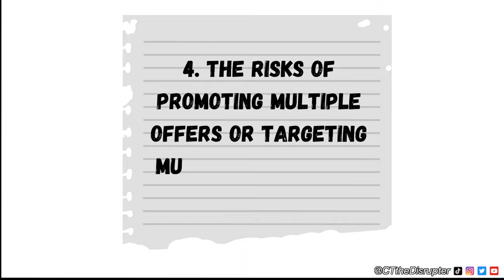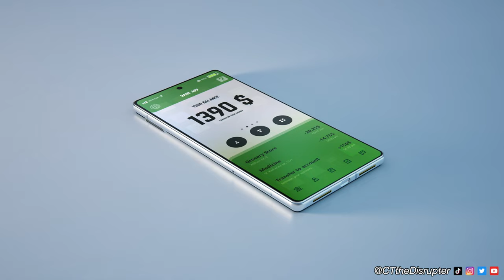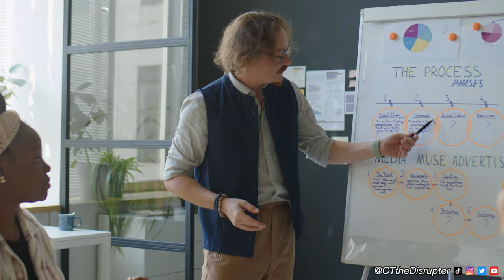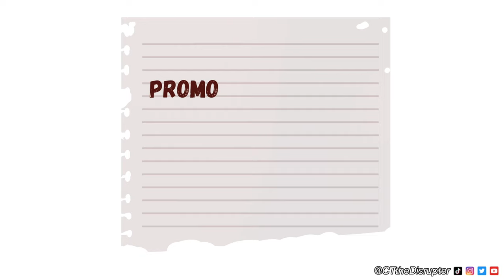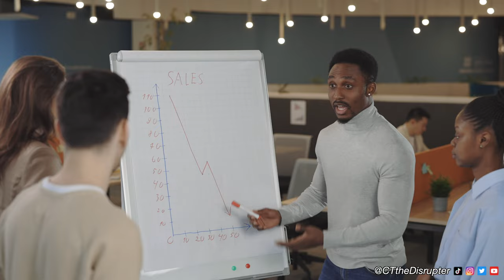Unlocking Facebook Ad Success: The 3 Biggest Hacks Revealed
Are your Facebook ad strategies falling short?
You might be unknowingly sabotaging your own campaigns with common pitfalls like misusing cost caps, Advantage Plus, and ABO, or promoting multiple products.
In this, we'll debunk these mistakes and reveal how to effectively leverage Facebook's powerful advertising platform.
Ready to turn the tide and scale your business?

Section 1: The Misuse of Cost Caps and Advantage Plus in Facebook Advertising

If you're an advertiser using cost caps and Advantage Plus, you might be unknowingly sabotaging your own campaigns. These tools, while useful in certain contexts, are often misused, leading to less than optimal results. The main issue lies in their tendency to over-index on users in the mid and bottom funnel, as Facebook's algorithm attempts to pinpoint those ready to make a purchase. While this may seem like a smart strategy, it often results in less incremental revenue. Your Facebook Return on Ad Spend (ROAS) might look promising, but a closer look at your bank account might tell a different story.

Another downside is the induction of ad fatigue. By forcing your ads onto people who may or may not be ready to buy, you're depreciating your assets and creating a subpar experience for the Facebook user. This approach can damage your estimated action rate, a metric Facebook uses to determine your ad costs. The result? Rising Cost Per Thousand Impressions (CPM), a shrinking funnel, and escalating Cost Per Acquisition (CPA) to the point where abandoning Facebook might seem like the only viable option.

Section 2: The Detrimental Impact of ABO and Multiple Product Promotion

Ad Set Budget Optimization (ABO) is another common pitfall in Facebook advertising. Once a necessity due to the lack of a campaign level budget option, ABO is now an outdated approach that can harm your performance. Many marketers, especially those in senior positions, learned their trade during a time when ABO was the norm. However, Facebook has evolved, and strategies that worked in 2016, 2018, or even 2020 may not be effective today.

Promoting multiple offers and targeting multiple countries is another flawed strategy. Facebook isn't Google or email; it's not about capitalizing on existing intent but creating it. You're not building a multitude of funnels; you're focusing on one that works exceptionally well. Promoting multiple products can confuse your audience and lead to decision paralysis. Instead, focus on your best-selling or most relevant product to create a clear and compelling message that drives action.

Section 3: Embracing the Right Approach for Facebook Advertising Success

If you've noticed your CPMs, CPAs, or customer acquisition costs rising in the last two years, it's likely because you're not using Facebook as it was designed. Facebook hasn't undergone any significant changes since 2018. The system was designed to be used in the way I've outlined. Those who disagree either don't care about your bottom line or lack a fundamental understanding of how Facebook works. Their advice will cost you your future.

My advice, on the other hand, will allow you to create opportunities for others. That's the difference. By understanding and avoiding these common pitfalls, you can leverage Facebook's powerful advertising platform to its full potential, driving success for your business and creating opportunities for growth.

FOR THE ALGO:
Struggling with Facebook ads? Misuse of cost caps, Advantage Plus, ABO, or multi-product promotions could be the culprit. This article demystifies these common errors and guides you to harness Facebook's ad platform effectively. Ready to boost your business? Dive in to discover the keys to successful Facebook advertising.